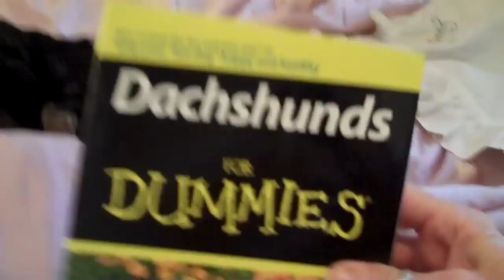Triplets, Longhaired Blk. Tan, two boys, one girl